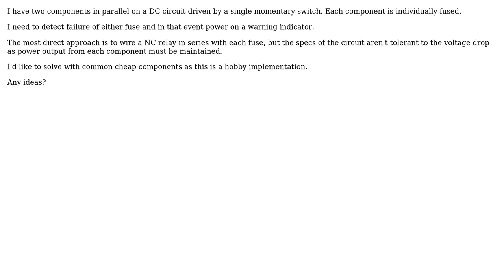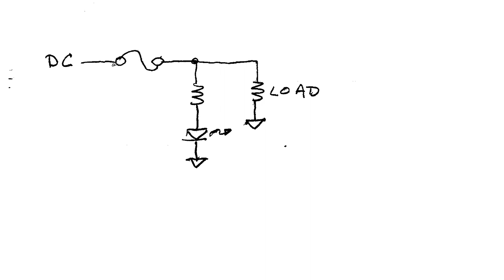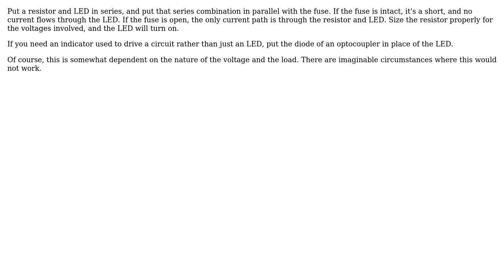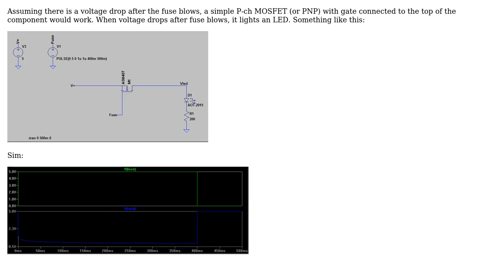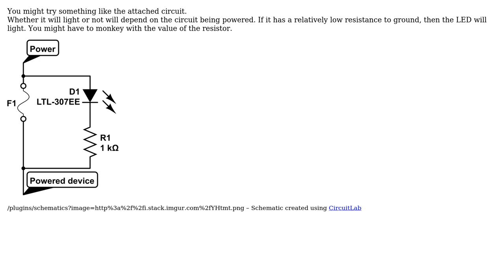How can I detect fuse failure? (4 Solutions!!)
How can I detect fuse failure?

With thanks & praise to God, and with thanks to the many people who have made this project possible! | Content (except music & images) licensed under CC BY-SA | Music | Images & others | With thanks to user Stephen Collings user Oli Glaser user MilitaryCoo user JRE user EM Fields and the Stack Exchange Network Trademarks are property of their respective owners. You are responsible for your own actions.